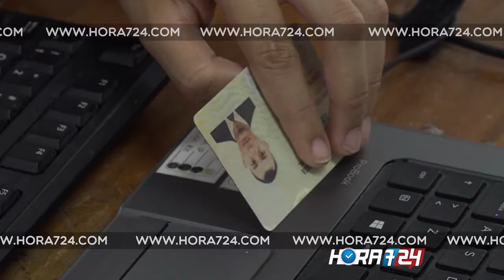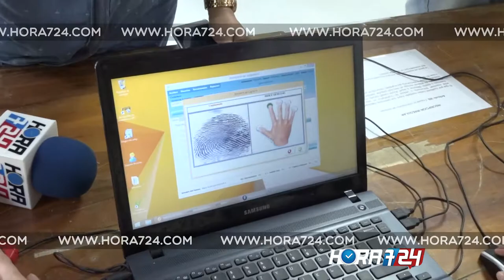Último día de zonificación de cédulas en el país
Como buen colombiano todo queda para última hora y esta vez no fue la excepción en la Registraduría Nacional del Estado Civil en su sede en Barranquilla, en donde los futuros sufragantes se agolparon en la sede Villa Country con el ánimo de registrarse de cara a las próximas elecciones del 11 de marzo para Congreso de la República.